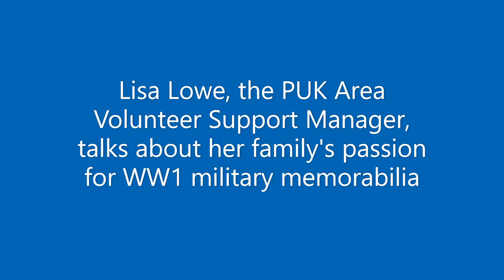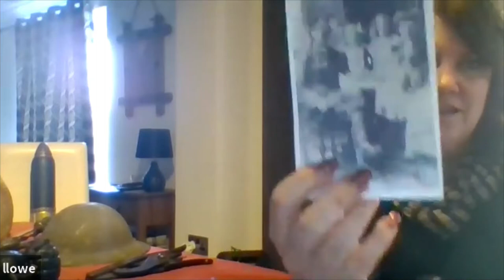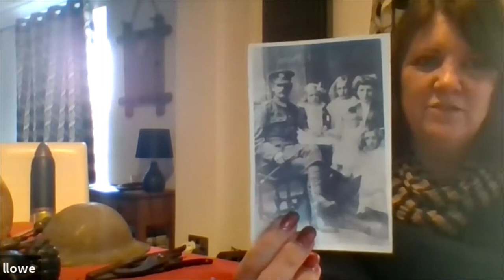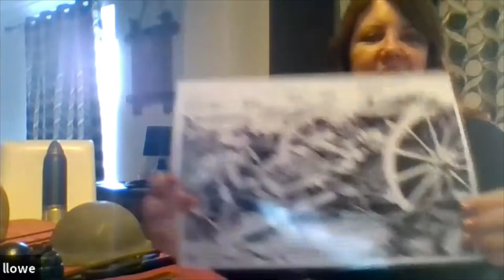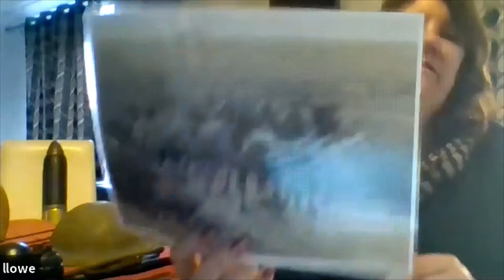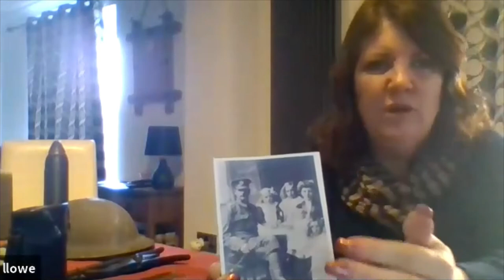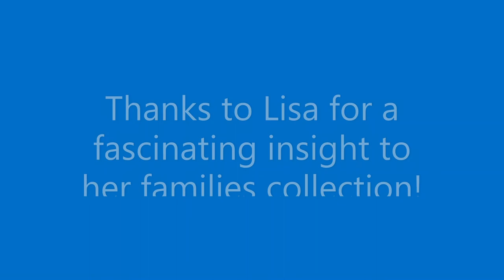Lisa Lowe's Military Memorabilia "Show and Tell" to the Cambridge Branch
Lisa Lowe is the PUK Volunteer Organiser for the East of England. Along with her husband and son she shares a passion for WW1 Military Memorabilia. In this video she gives a "show and tell" talk about some of their favourite pieces.